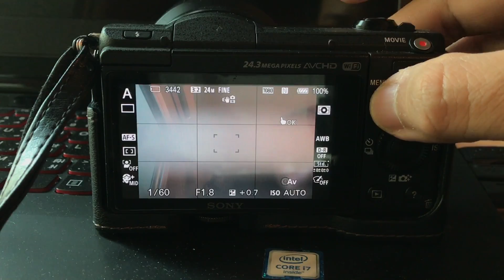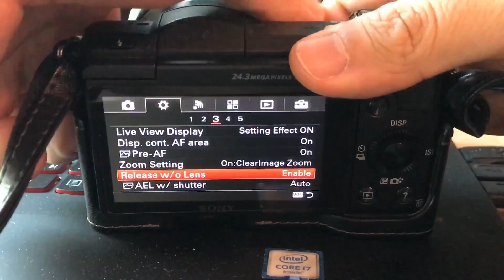วิธีแก้..กล้องติดเลนส์มือหมุนแล้วกดถ่ายไม่ได้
PHONLAMAI : ผลไม้ รีวิว [Digital artist Channel]
--ช่องรีวิวGadget&แชร์ความรู้ PS/LR